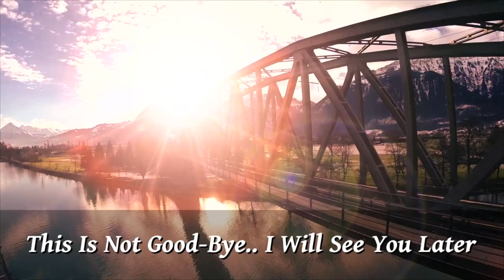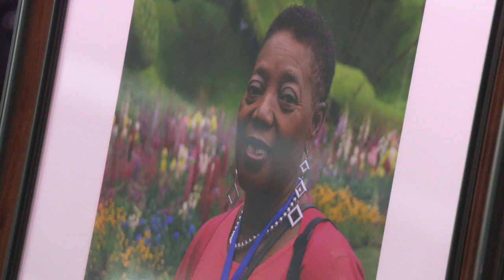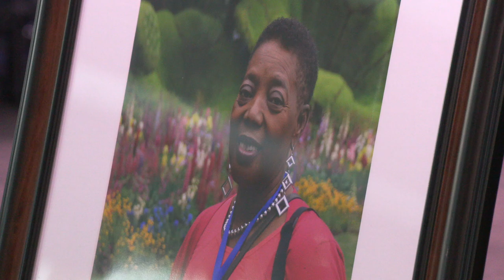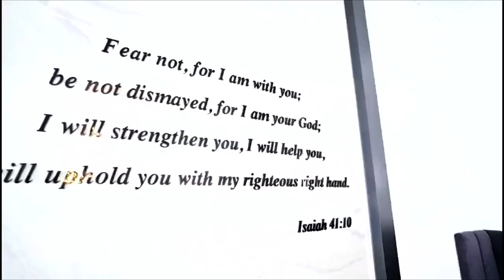Dr. Valerie May Glasgow Funeral